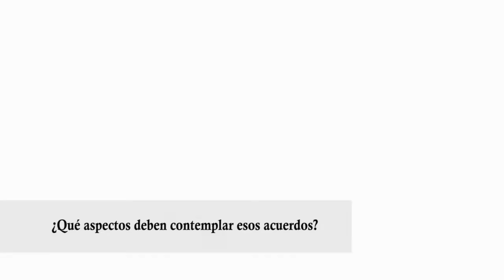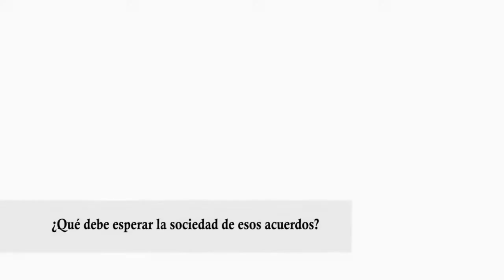Los acuerdos políticos: una "necesidad" para el próximo Gobierno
El historiador Luis Alberto Romero afirmó ante DyN que para gobernar la Argentina del futuro "va a ser necesario un acuerdo bastante más amplio, preciso y firme" que el que se pueda resolver electoralmente. Indicó que esos acercamientos deberán tener como eje central la cuestión de las instituciones, el rol del Estado y la lucha contra la pobreza.